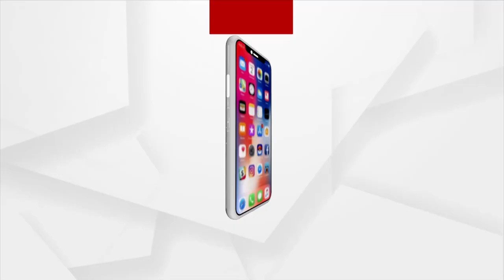ବିଜେପିକୁ ଭୋଟ ଦେଇଥିବାରୁ ମୁସଲମାନ ମହିଳା ପାଇଲେ ତଲାକର ଧମକ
ତ୍ରିପଲ ତଲାକ ବନ୍ଦ କରାଇଥିବାରୁ ଏହି ମହିଳା ପାଲଟିଛନ୍ତି ବିଜେପି ସମର୍ଥକ । ତାଙ୍କ ସ୍ବାମୀ ଏବଂ ମାମୁଁ ଶଶୁର ଦେଉଛନ୍ତି ତଲାକ ଧମକ ।